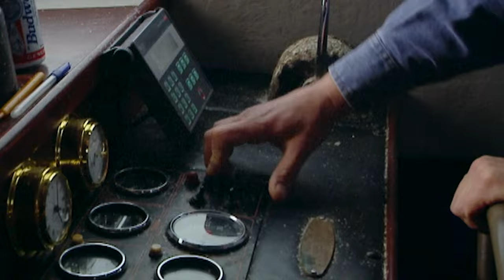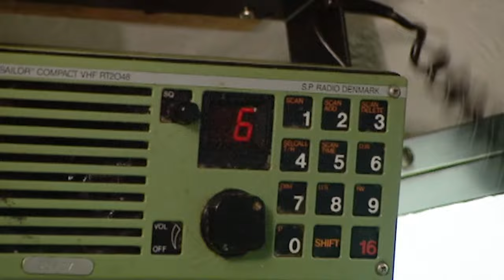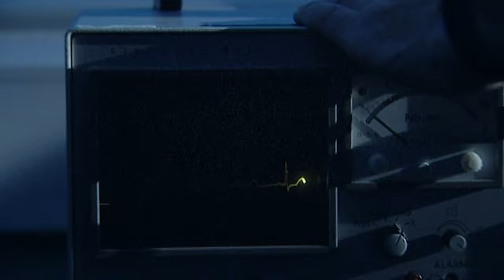How To Survive Cold Water and Hypothermia | Our Life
This sea has set man some of his greatest ever challenges, to explore it, to conquer it, but above all to survive its deadly physical assaults.

Man has challenged the toughest most hostile environments and lived to tell the tale. Survivor combines dramatic re-constructions of true life stories with in-depth scientific investigation to reveal the truth behind amazing feats of human endurance.